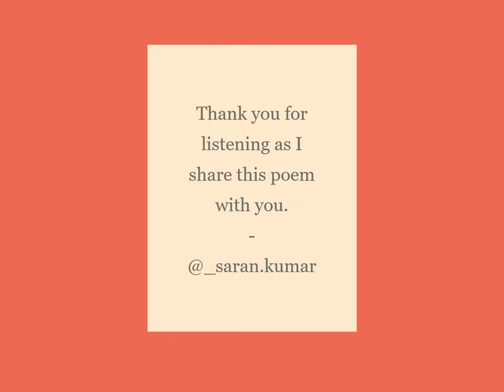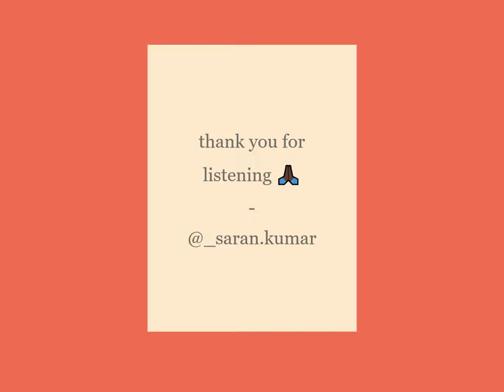Poem - I Was Born Brown by Saran Kumar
By Saran Kumar (IG: @_saran.kumar)

Thanks for your consideration Rupi, it's been an honour to participate in this 🙏🏿